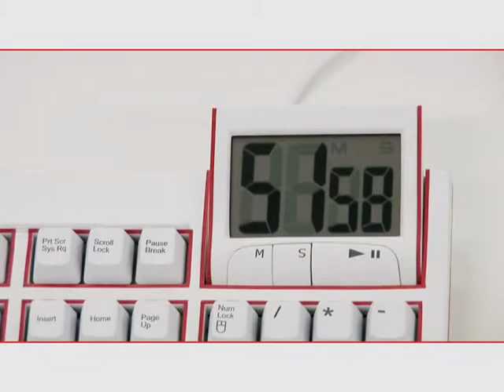談宗藩─《刻薄館—有病系列》上肢體末端多發性強迫應付成癮症（2006）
以創作者已身角色（設計工作者、消費者）為觀察角度出發，初步觀察人造物以解決人的問題為名被製造、投入生活之後，卻又使人發生各種失控、上癮及焦慮的心理狀態。再以更宏觀的角度，透視種種隱藏在人造物背後使人為物所役的荒謬情狀。「有病」指的就是這些因為人造物的介入，而發生在人類內心的不協調。

以虛擬組織「刻薄館-生命與醫療科學事業部」為創作單位，諷剌及自嘲為其基調，創作四件（組）作品及影片。以醫療用品及其說明影片為形式，試圖提醒觀者這些內心扭曲的病狀，進而反思自己的生活。